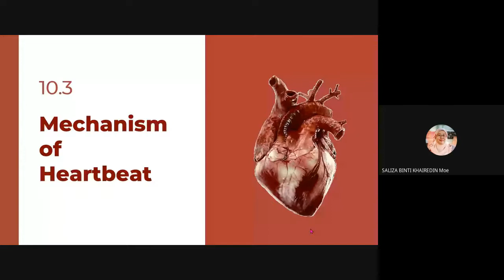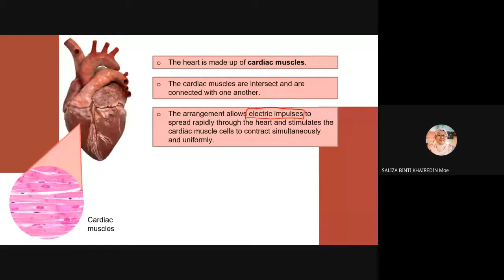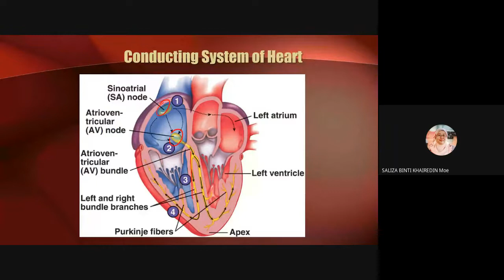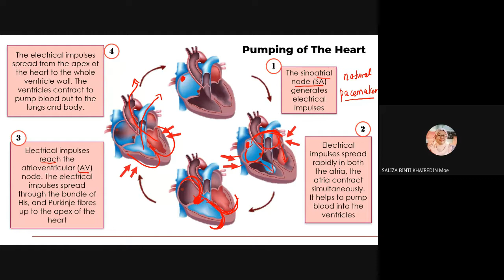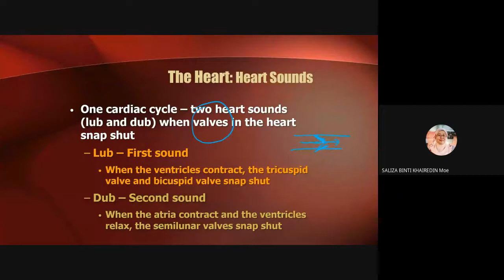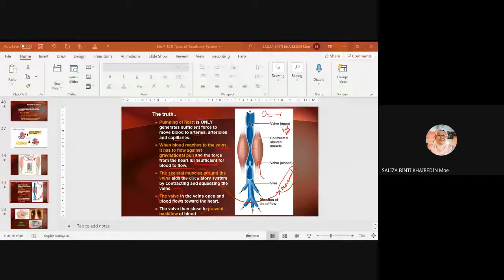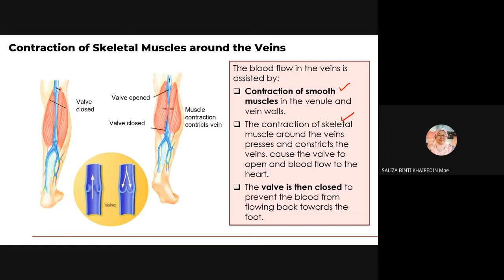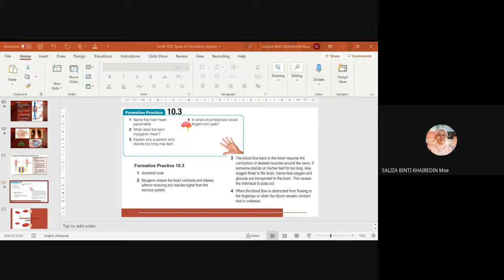BIOLOGY FORM 4 Mechanism of Heartbeat KSSM SPM CHAPTER 10.3